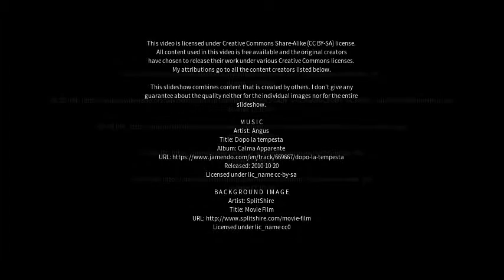Best places to visit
Best places to visit - Bakkafjörður (Iceland) Best places to visit - Slideshows from all over the world - City trips, nature pictures, etc.